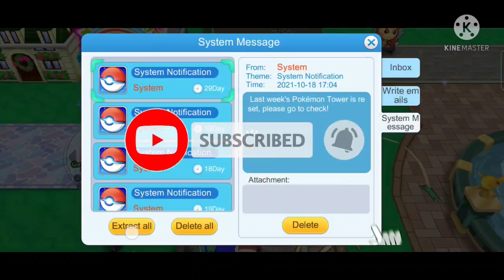New~Event Review😍18th October🤩 || Pokémon Evolution😎